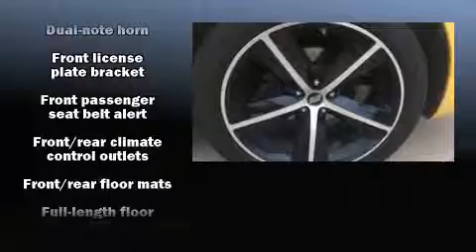2006 Dodge Charger R/T DAYTONA - HEMI!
Bob Howard Honda
13201 N Kelley Ave

Sensibility and practicality define the 2006 Dodge Charger. This 4 door, 5 passenger sedan provides exceptional value! It features an automatic transmission, rear-wheel drive, and a powerful 8 cylinder engine. The following features are included: speed sensitive wipers, front bucket seats, air conditioning, power door mirrors, cruise control, an overhead console, and leather upholstery. Power adjustable pedals allow the driver to optimize his or her driving position, enhancing visibility, comfort and safety. Dodge also prioritized safety and security with features such as: dual front impact airbags, traction control, brake assist, ignition disabling, and 4 wheel disc brakes with ABS. Various mechanical systems are monitored by electronic stability control, keeping you on your intended path. We know that you have high expectations, and we enjoy the challenge of meeting and exceeding them! Stop by our dealership or give us a call for more information.